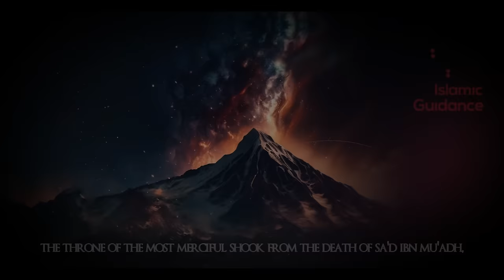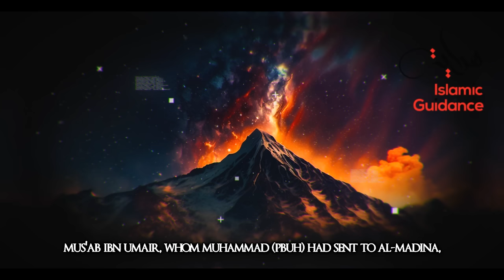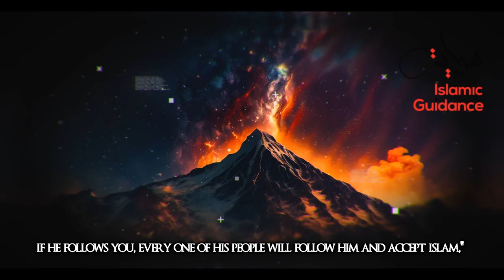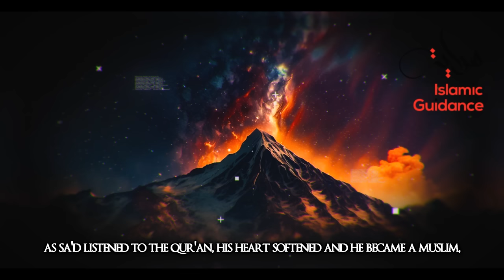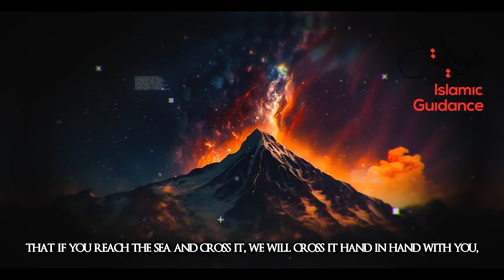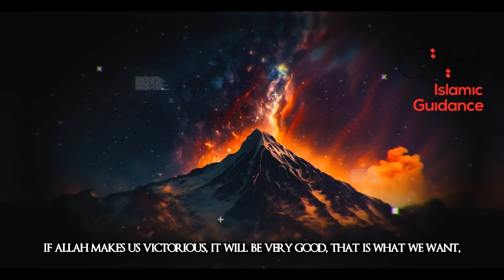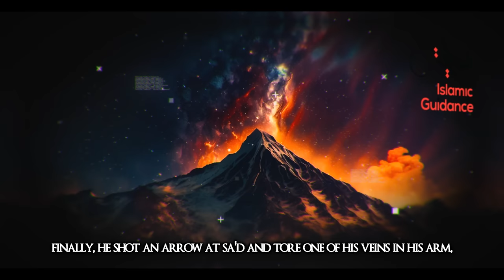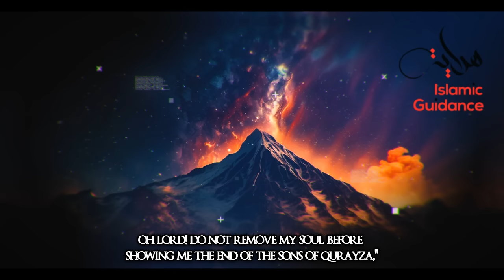The Throne Of Allah Shook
Website & Contacts [1 Day Reply]

Sa’d ibn Mu’adh is one of the greatest companions of the Prophet Muhammad (peace be upon him). He is one of the chiefs of Ansar (the helpers in Madina). He’s someone that stood by Prophet Muhammad. And he’s someone that when people had hesitation, he was the one that would get them back to their state of confidence that would remind them of their service of the Lord of the throne, of the Most Merciful; he would remind them of the pledge that they took to the Prophet Muhammad (peace be upon him).